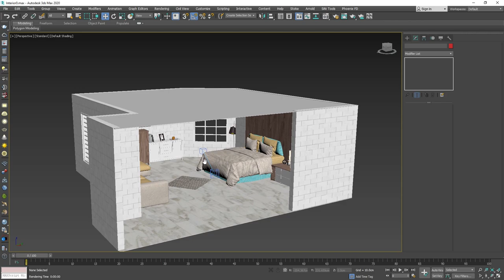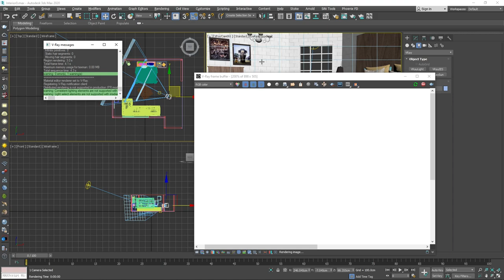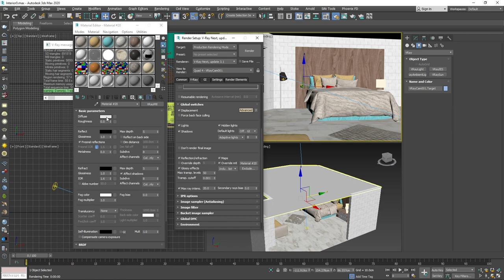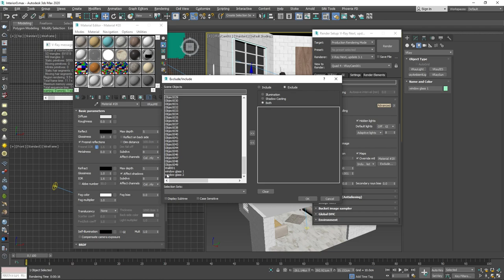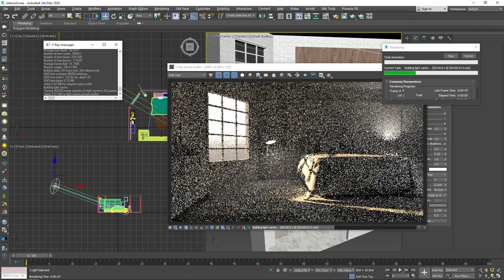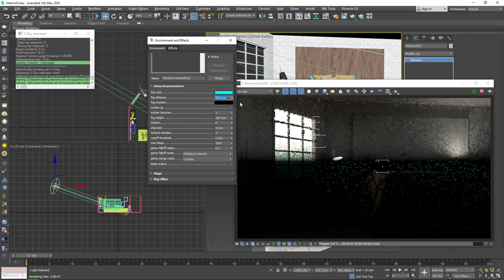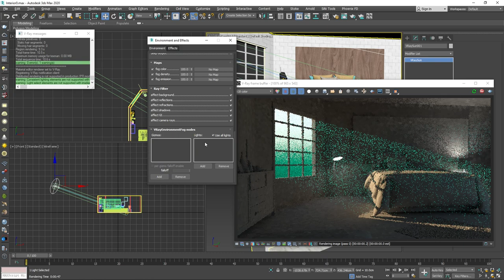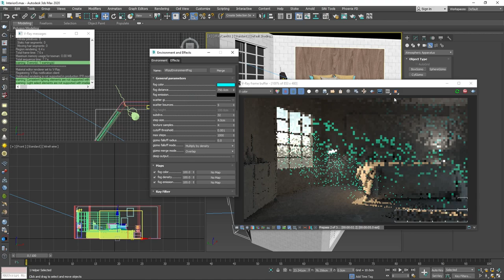3ds Max Tutorial in Tamil - Vray Environment Fog - God Ray's Effect தமிழ்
God Ray's Effect Using Vray Sun and
Vray Environment Fog.

3DS Max Tutorial in tamil